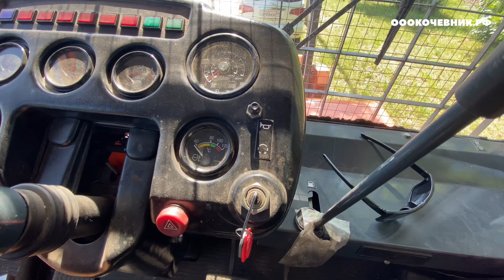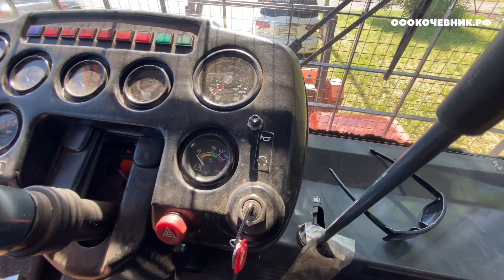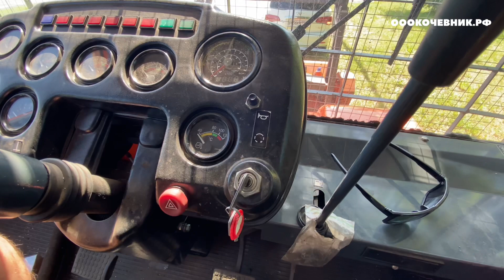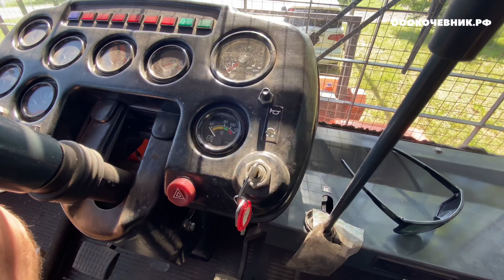Трактор ХТЗ 150 С Рязанским Мульчером Какие проблемы возникают?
Трактор ХТЗ 150 С Рязанским Мульчером. Рассказывает тракторист который уже 2 года работает на этом тракторе с мульчером. Трактор ХТЗ 150 не предназначен для такой нагрузки в связи этим возникают проблемы мульчера на тракторе, которые мы покажем в этом видео!

Буду рад сотрудничеству!

Подробнее вы сможете посмотреть на канале @МУЛЬЧЕР EXPERT | Антон Хатунцев ​

Наши менеджеры - удаленно организуют план работ. По вашему заказу наша техника с специалистами выедет прямо к вам на объект. РАБОТАЕМ КРУГЛОСУТОЧНО ✅

УСЛУГИ МУЛЬЧЕРА ПО ЦЕНТРАЛЬНЫМ РЕГИОНАМ РФ. БАЗИРУЕМСЯ В МОСКВЕ . СОБСТВЕННАЯ ТЕХНИКА . ОГРОМНЫЙ ОПЫТ НАКОПЛЕННЫЙ НА СОБСТВЕННЫХ ОШИБКАХ .

- Расчистка с/х полей гусеничным или колесным мульчером
- Вырубка под лэп
- Расчистка жд путей от древесно- кустарниковой растительности
- Оперативный документооборот
- Высококвалифицированный персонал
Оказываем услуги по ЦФО :